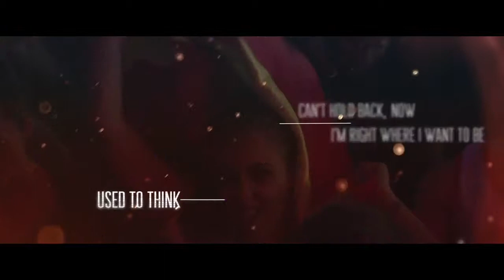Code Black & Atmozfears Accelerate Official XXlerator Anthem 2014